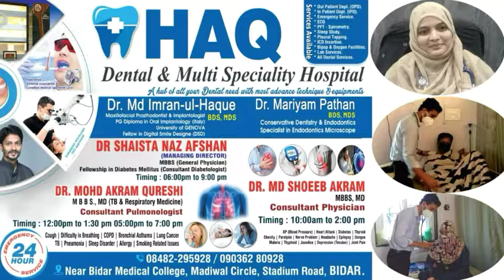GRAND OPENING OF ARABIAN EMPIRE FAMILY RESTAURANT @ANJUM PLAZA BASVAKALYAN